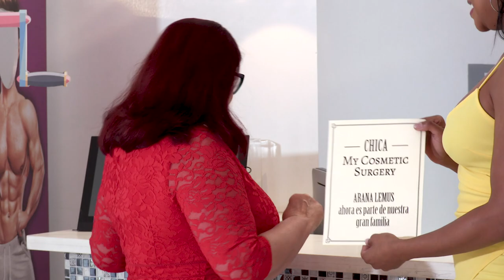Arana Lemus en My Cosmetic Surgery CAP#8